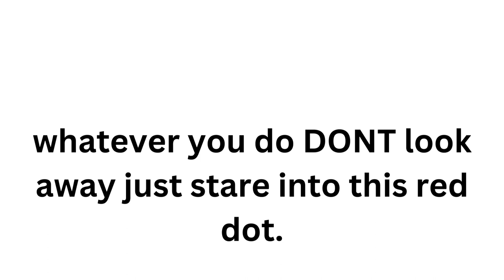will you be able to pass this test!?